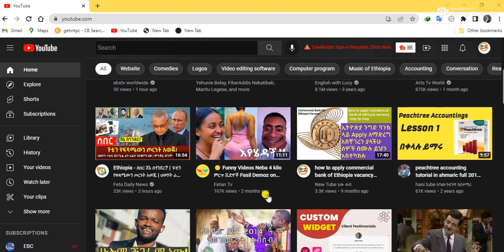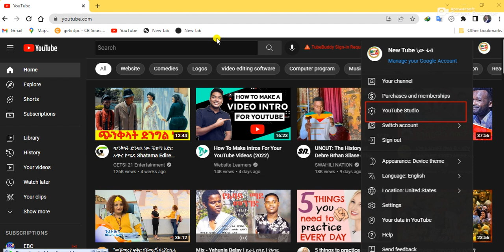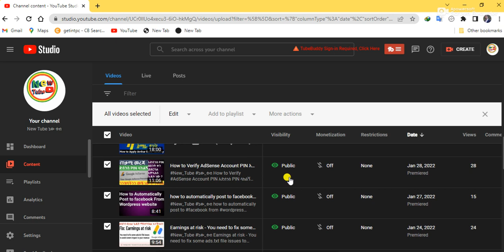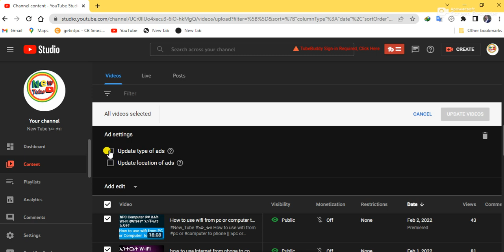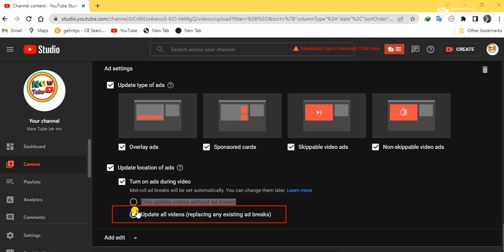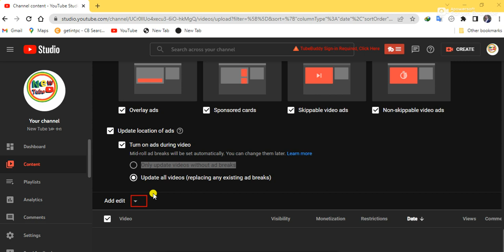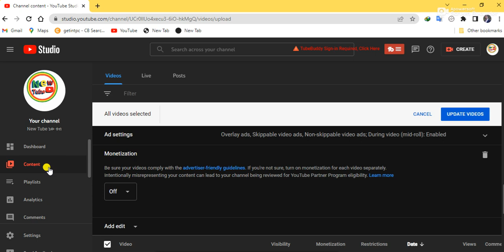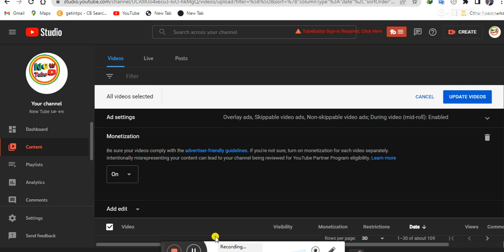YouTube ላይ ብር አልቆትርላችሁ ብሎ የተቸገራችሁ በሙሉ እንኳን ደስ አላችሁ ይህን Setting ብቻ ያስተካክሉ